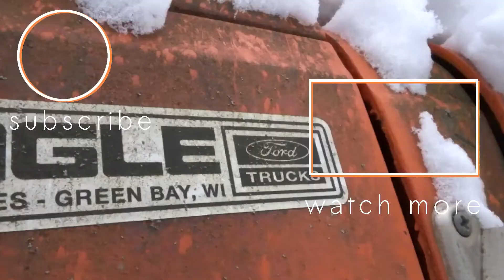Every. Single. Day.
That is right guys...

MY GEAR
Bendy Tripod
Tripod: (Just a normal tripod I don't even know the brand :p)

▼ ▽ Aidan Films
My name is Aidan but most people call me AJ. I am a young film maker, graphic designer, and actor! I hope you stick around your support means a lot!